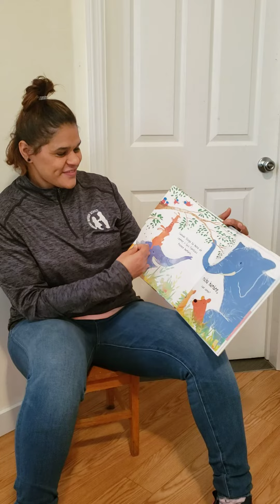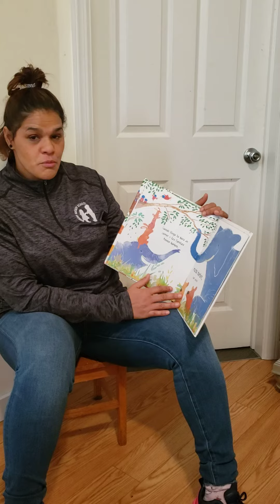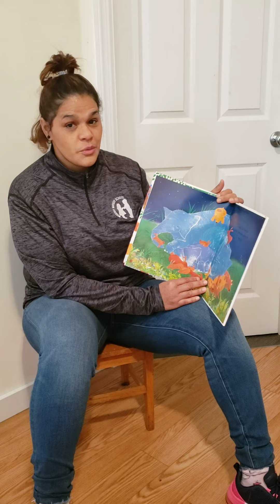Story time with Miss Annie